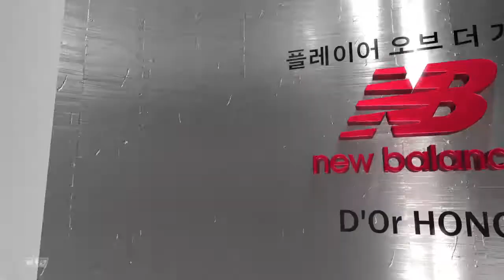NBA2K21==2020 10 31 게임 하일라이트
농구는 저의 로망^^